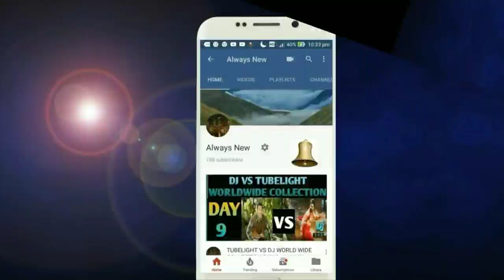Shefali Bagga Shocking Reaction, Kalla Sohna Nai Song,Asim Riaz,Himanshi Khurana,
Shefali Zariwala Shocking Reaction, Kalla Sohna nai Song,Asim Riaz,Himanshi Khurana,
Shefali bagga On Asim Riaz,
Shefali Bagga On Mere Angne Mein,
Shefali Bagga On Himanshi Khurana,
Shefali Bagga In Shehnaz Gill,
Asim Riaz New Song,
Asim Riaz Music Video,
Asim Riaz Latest music Video,